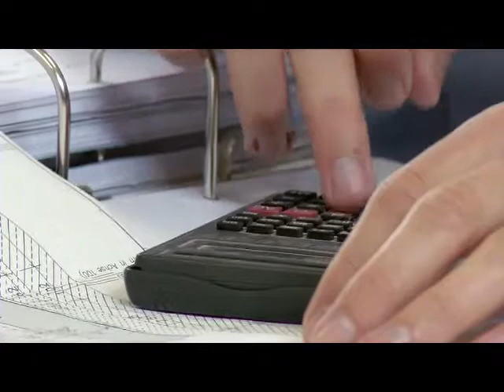HOCHTIEF Berufseinsteiger berichten